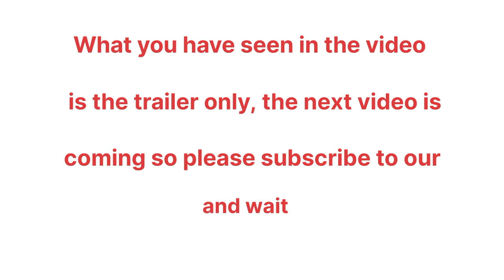kirloskar K-Cool Mega T 15 power tiller Demo videos trailer